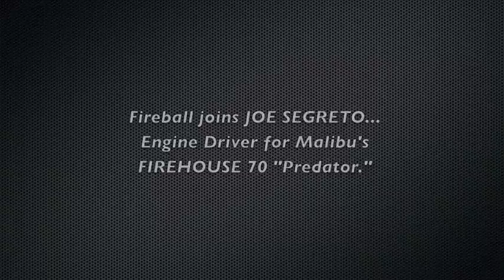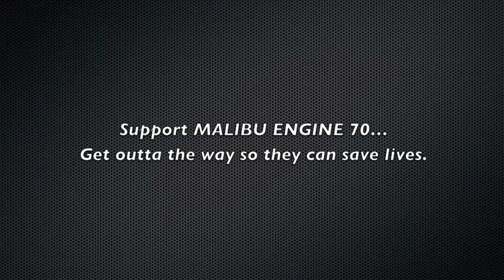5MINUTE DRIVE Fireball rides in a Fire Truck from the Malibu Fire Department (Ep28)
(Episode 28) For this episode of Fireball Tim's 5Minute Drive, our host Fireball rides with Malibu Fire Station 70's JOE SEGRETO in the 410hp Predator Fire Engine up through the Bu.

ABOUT: Filmed in Malibu California, Wacky Host FIREBALL TIM features unique celebrities and guests for his "Talk Show on the Go."

Catch More Episodes on the Fireball Tim Youtube Channel!

Today's episode features great music by THE BUDOS BAND and ALTER BRIDGE. Get their stuff on iTunes.